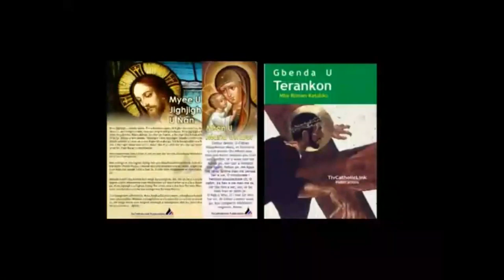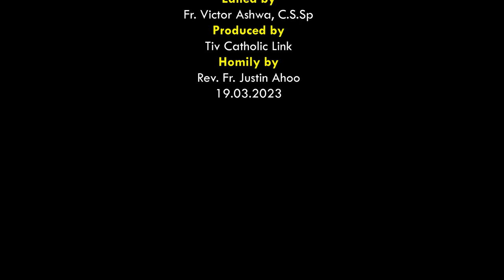Lohodedoo u Lahadi u sha 4 ken Shie u Mzungu ken Inyom i A sha zwa u Fada Justin Ahoo